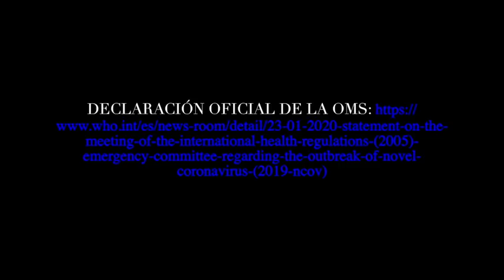Estado de emergencia mundial por nuevo Coronavirus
Hoy actualizamos la información más actual de esta infección, hablamos de la mortalidad, la transmisión, qué están haciendo en Wuhan, China, Japón, Estados Unidos, México y otros países para combatir la transmisión del virus y las medidas que debemos hacer nosotros para protegernos.